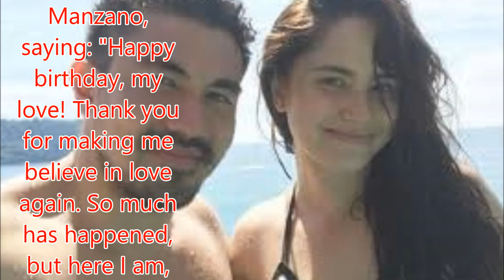Jessy tells Luis: Thank you for making me believe in love again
Philippines News today : Entertaiment scandals

Actress Jessy Mendiola took to social media to greet her boyfriend, actor-host Luis Manzano, who turned 36 on Friday.
Mendiola did not hold back on expressing her love for Manzano, saying: "Happy birthday, my love! Thank you for making me believe in love again. So much has happened, but here I am, falling more in love with you each day."
She continued: "You make people happy just by being yourself and I am very proud of that. You deserve good things because you are a good person inside and out. I love you very much and I will always be your Chopie."
In a previous interview, Manzano described his relationship with Mendiola as "very, very steady."
The couple started going public about their relationship late last year.
Prior, they shied away from the spotlight, especially since Mendiola was tagged as the reason behind Manzano's breakup with actress Angel Locsin.